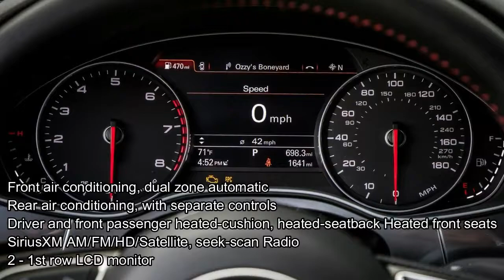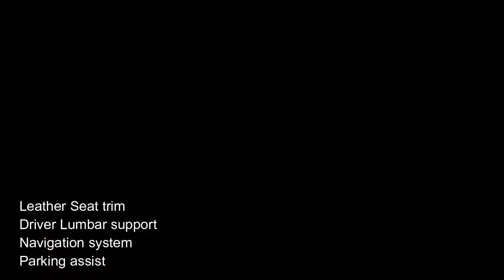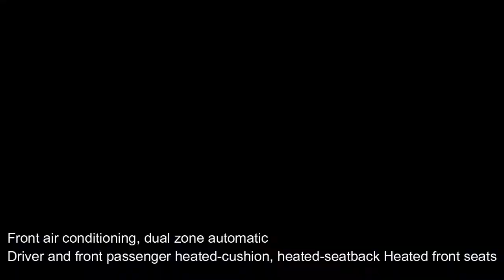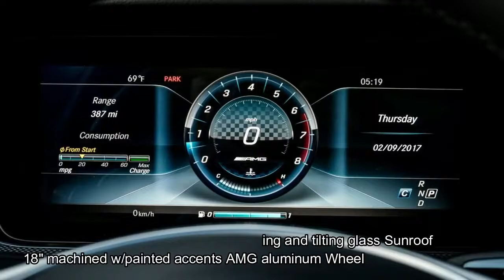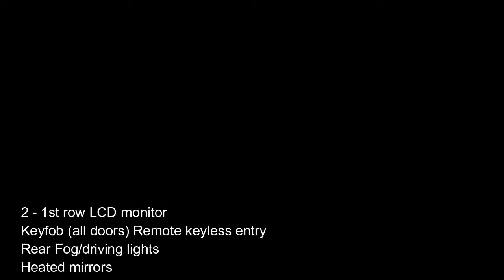WOW !!!! THIS IS 5 car sedan mid-size FOR YOU IN 2018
welcome to chanel Auto Popular

One step down from the king-of-the-hill supersedans, these five aim to offer a balance of boardroom refinement and back-road frolicsomeness.
Sport-utilities have been eating into the premium-mid-size-sedan market share for years, but even though these sedans are outsold by their SUV counterparts two to one, the upscale three-box isn’t dead just yet. It still accounts for nearly 190,000 annual sales in the U.S. and the players are almost too numerous to compare. Almost.